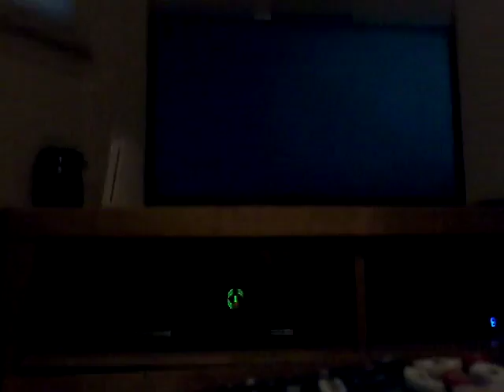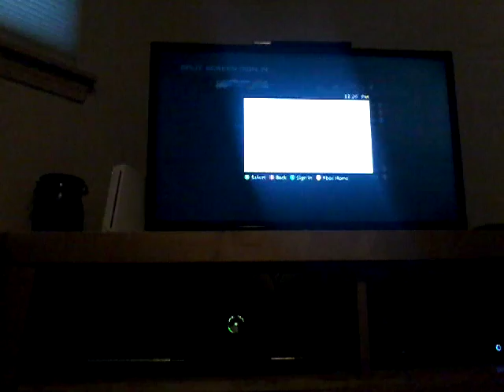Throwback cod pt 1